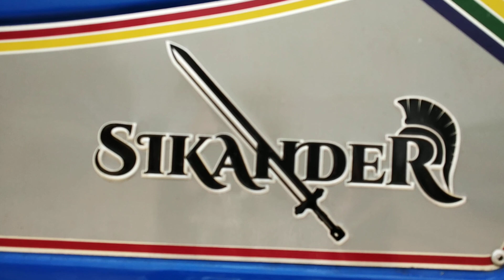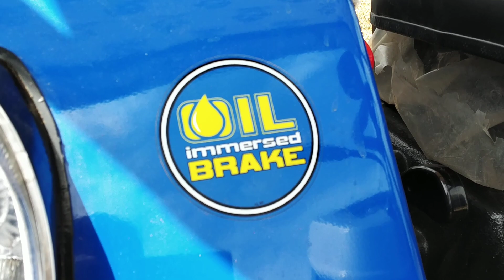Sonalika Sikandar series Di 35 tractor work my farm